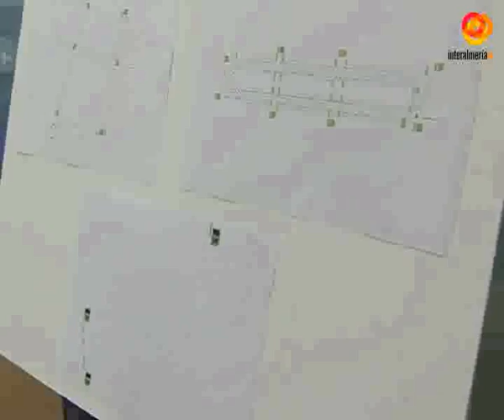El mercadillo del barrio de Araceli se trasladará temporalmente junto a La Molineta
El Ayuntamiento en colaboración con la Federación de comerciantes y vendedores ambulantes de la ciudad han alcanzado un total de cinco acuerdos con el objetivo de mejorar las condiciones de etse colectivo. En concreto, se ha decidido trasladar el mercaidllo que se ubica en el barrio Araceli a la zona que linda con el solar Arcos, es decir, en la parte norte de la Rambla, junto a la Molineta.Por otro lado, está previsto que el mercadillo de los sábados que en la actualidad se ubica en la avenida Adolfo Suarez se desplace a la parte trasera del Maestro Padilla.Además, tanto desde el Ayuntamiento como los propios comerciantes han destacado la necesidad de insistir en la obligación de los vendedores de velar por el buen mantenimiento y limpieza de sus puesto